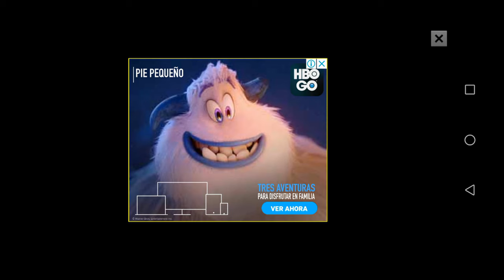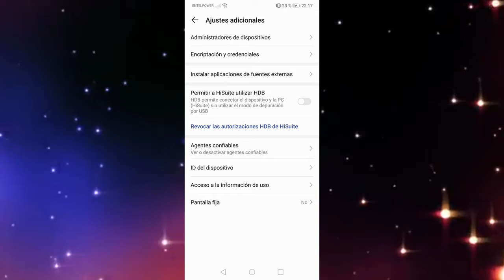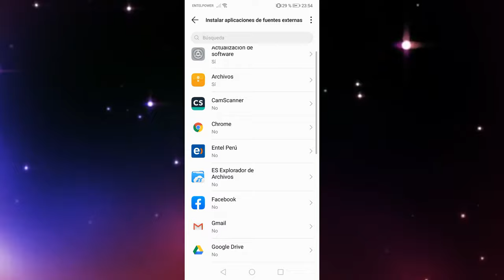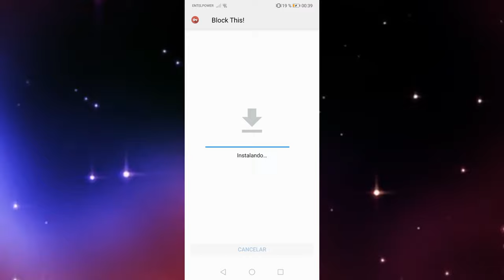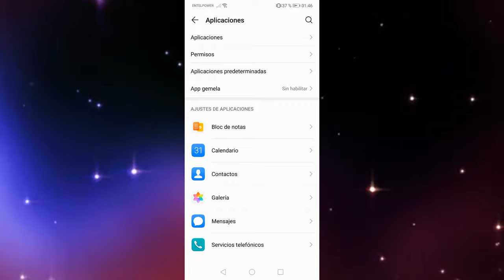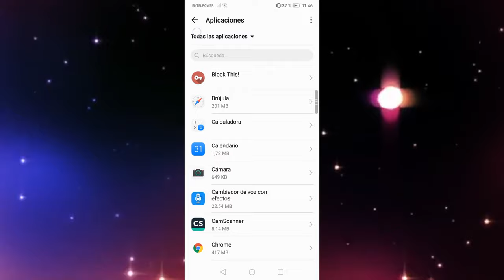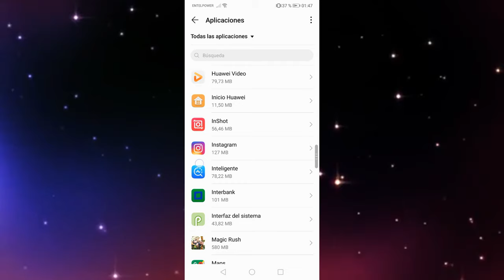✔️ Como eliminar la Publicidad de mi celular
Como quitar la publicidad de mi celular android 2020, como eliminar anuncios de mi celular, como eliminar publicidad de android, SIN ROOT, bloquear los anuncios emergentes, bloquear pantallas emergentes, 2020, ELIMINA LOS MOLESTOS ANUNCIOS cuando navegas por Internet, Elimina la Publicidad De Las Paginas WEB. Eliminar los anuncios de YouTube. no root, Sin Root
Como Descargar e Instalar (Block This) para android  2020
Como Eliminar La Molesta Publicidad De Cualquier Pagina Web, Google Chrome.

Descarga la siguiente aplicación completamente segura, con el sello de garantía de el Buen José Matzu: